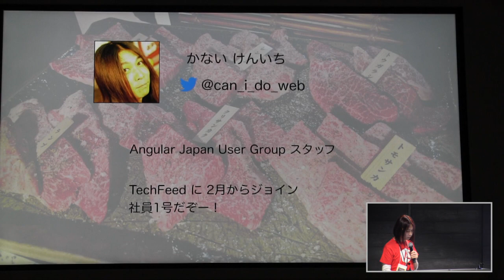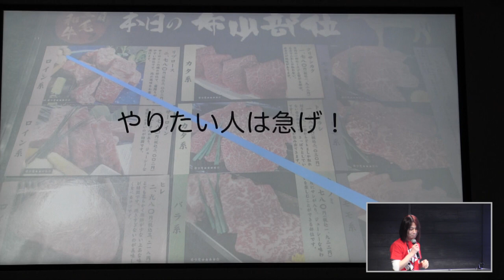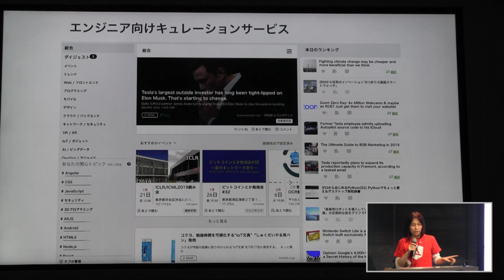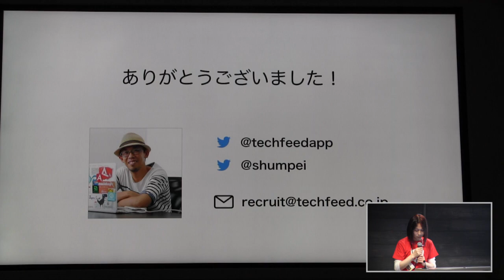sponsor LT TechFeed